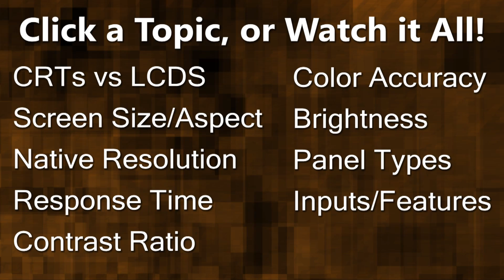TechBits 12 - Deciphering Monitor Specifications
I accidentally left out "Viewing Angle" from the Topic Selection Screen.  You can skip to it here: 7m19s

This week I discuss displays and the various technologies that are currently available.  Need help figuring out which monitor to buy?  Watch this guide!